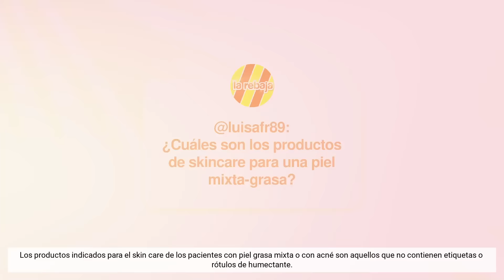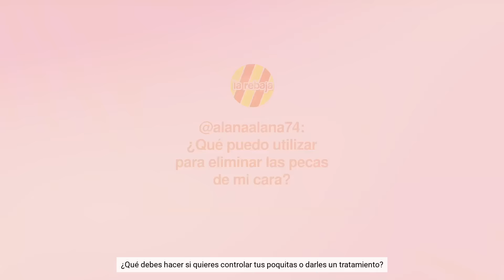Preguntas y respuestas con una experta en el cuidado de la piel - La Rebaja Droguerías y Minimarkets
Nuestros seguidores en Instagram nos enviaron las preguntas que le harían a un especialista en el cuidado de la piel. En este vídeo las vamos a resolver junto a la médico estético Virginia Escobar.

Ingresa a y descubre todo lo que tenemos para ti.